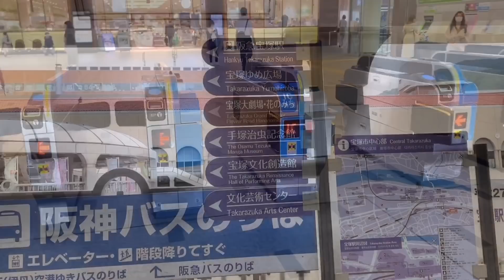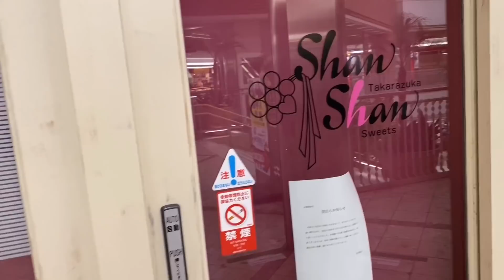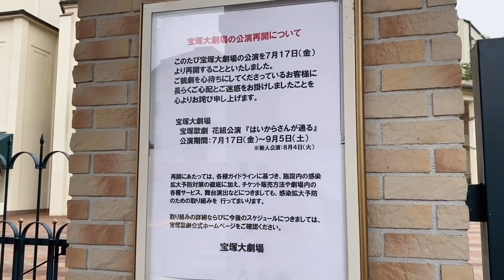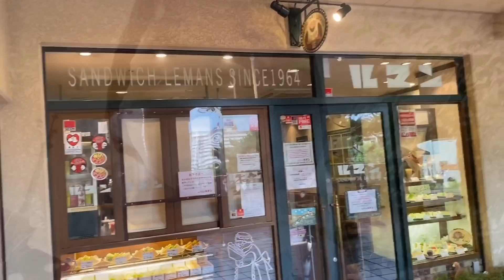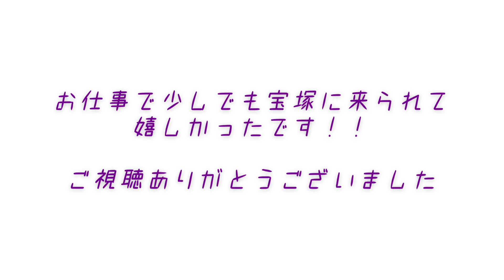現在の宝塚の様子2020.6.19【緊急事態宣言解除後初めて】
宝塚大劇場公演は7月17日から。
もう少しこの状態が続くかな、、という感じでした。
本日6月19日から兵庫県は積極的に観光客を県外から呼び込んで行く方針で社会活動制限を見直しました。
そのタイミングでお仕事が入り、緊急事態宣言解除後初めて宝塚へ行くことができて嬉しかったです！！